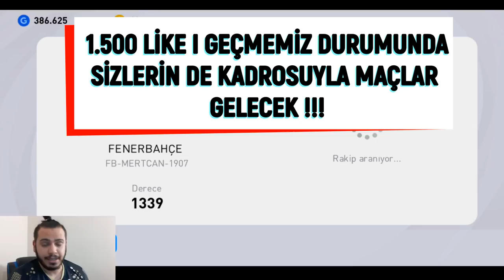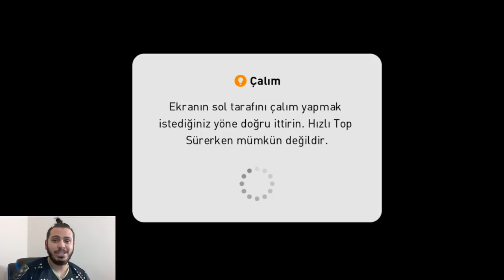TAKİPÇİMİN KADROSUYLA ÖYLE OYNADIM Kİ !! PES 2021 MOBİLE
ÇEKİLİŞ AÇIKLAMASI :

attığı videolara like atıp kaçıncı like attığını rakam olarak yorum atan takipçiler 1050 coins ve 4 haftanın sonunda ps4 kazanıyor.
PES TÜRKİYE ve PES YANİ kanallarının attığı videoların like toplamı haftalık 26.400 olması yeterli olacaktır...

İÇİNİZDEN KOPAR DA BAĞIŞ YAPMAK İSTERSENİZ:

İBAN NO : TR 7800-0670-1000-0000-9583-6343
BANKA : YAPIKREDİ
HESAP İSMİ : SERDAR COŞAR